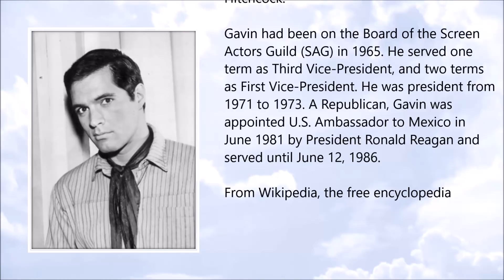John Gavin ● A Simple Tribute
John Gavin (April 1931 – February 2018)